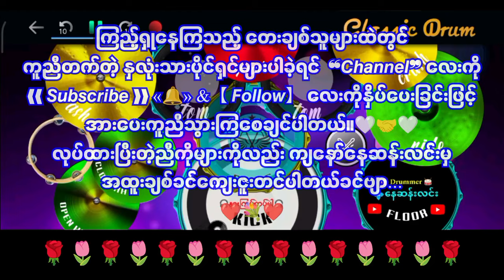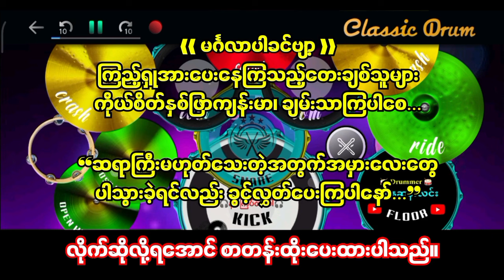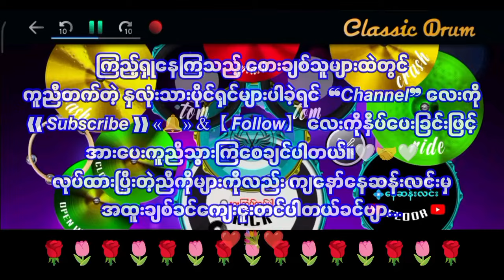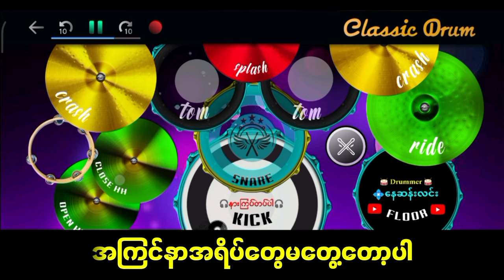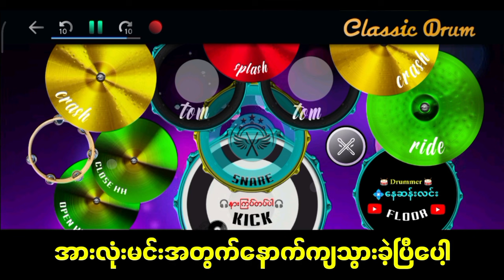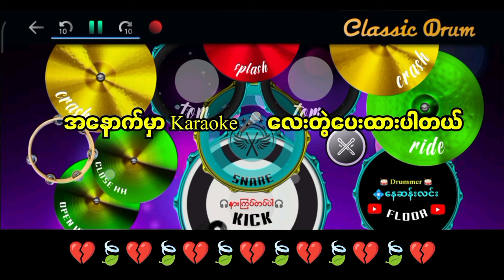❰❰ မာယာများနဲ့ပျော်နေဦး ❱❱🥁𝘿𝙧𝙪𝙢𝙘𝙤𝙫𝙚𝙧 𝙑𝙚𝙧𝙨𝙞𝙤𝙣 Karaokeပါ🎤 ❰❰၂-ပုဒ်ပူး❱❱🌿